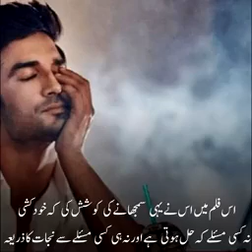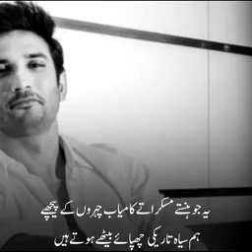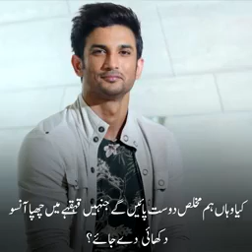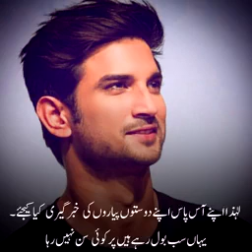Sushant singh ne khudkushi kyun ki